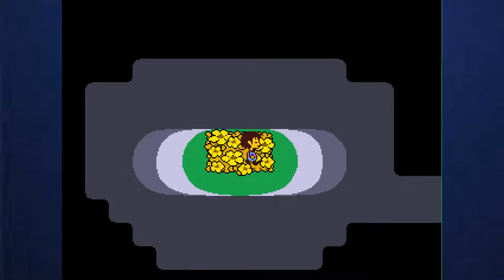Undertale: Episode 1 - FLOWEY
Hello everybody, AquaGear here! In today's video we start our Undertale playthrough :)

Links!

Q&A! (Suggest Questions)

- This is a family friendly channel,  I am also a christian :)

- Chrono Cross